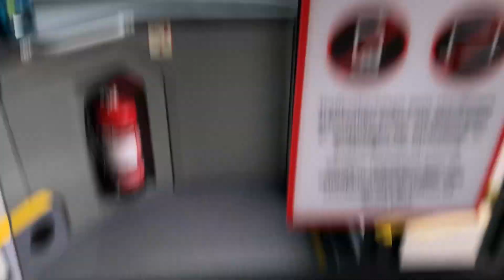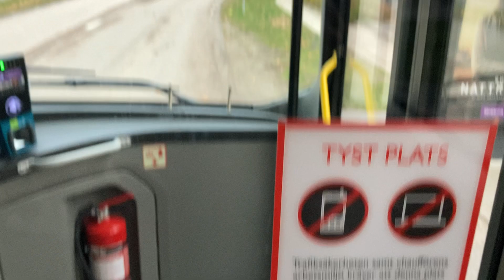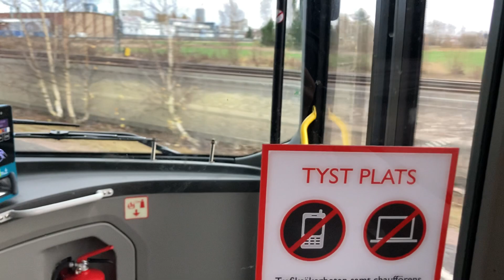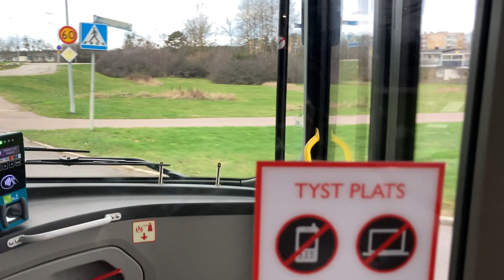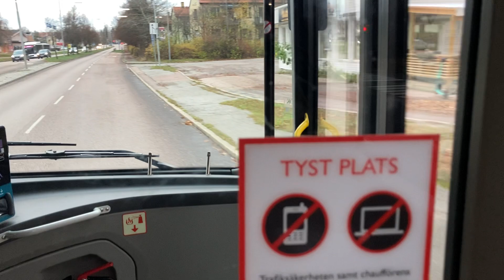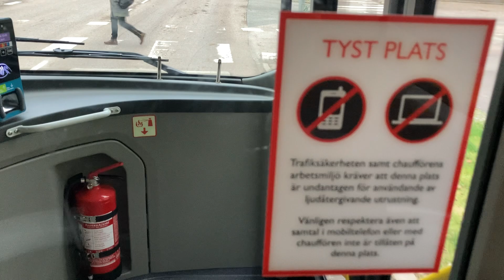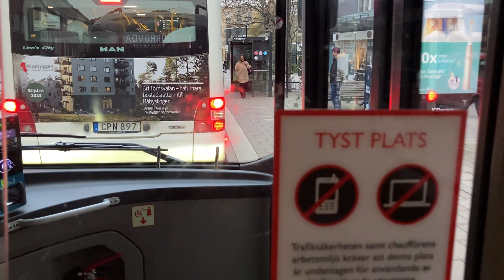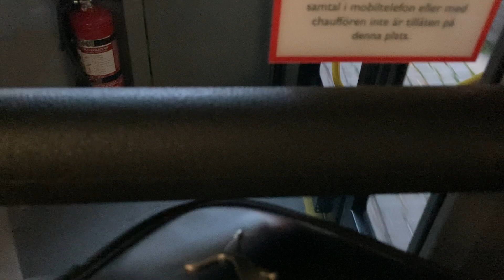Bus ride linje 1 från Bäckby Centrum till Stora Gatan